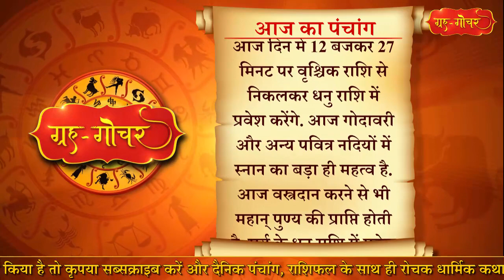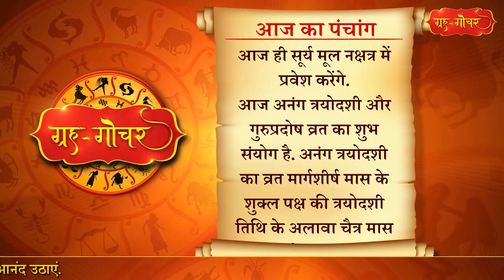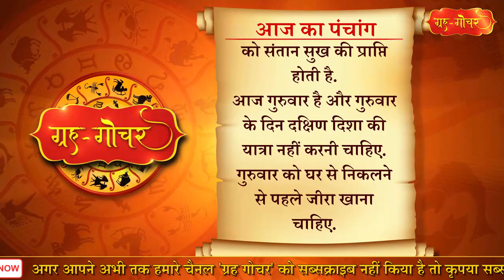Aaj Ka Panchang 16 December 2021 पंचांग l आज का पंचांग 16 दिसंबर 2021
काशी, भारत
दिनांक-16 दिसंबर
2021
दिन-गुरुवार
मार्गशीर्ष मास, शुक्लपक्ष
त्रयोदशी
( रात 4 बजकर 44  मिनट)
तदुपरि चतुर्दशी
नक्षत्र-भरणी
( दिन 8 बजकर 43 मिनट)
तदुपरि कृत्तिका
आज दिन में 8 बजकर 43 मिनट तक धान्यच्छेदन, शय्यासनआदि के उपभोग और मुकदमा कार्य के लिए मुहूर्त है, जबकि उसके बाद दिन में 12 बजकर 27 मिनट तक वर-वरण और कन्या वरण के लिए मुहूर्त है.
आज धनु संक्रांति है. सूर्य आज दिन में 12 बजकर 27 मिनट पर वृश्चिक राशि से निकलकर धनु राशि में प्रवेश करेंगे. आज गोदावरी और अन्य पवित्र नदियों में स्नान का बड़ा ही महत्व है. आज वस्त्रदान करने से भी महान् पुण्य की प्राप्ति होती है. सूर्य के धनु राशि में प्रवेश करने के साथ ही खरमास प्रारंभ हो जाएगा तथा विवाहादि शुभ कार्यों के लिए मुहूर्त का अभाव हो जाएगा. गुरुवार की संक्रांति शुभफलदायक है.
आज ही सूर्य मूल नक्षत्र में प्रवेश करेंगे.
आज अनंग त्रयोदशी और गुरुप्रदोष व्रत का शुभ संयोग है. अनंग त्रयोदशी का व्रत मार्गशीर्ष मास के शुक्ल पक्ष की त्रयोदशी तिथि के अलावा चैत्र मास में आता है.अनंग त्रयोदशी का व्रत प्रेमी जोड़ों के लिए अत्यंत फलदायी माना जाता है. आज के दिन व्रत रहते हुए भगवान शिव तथा माता पार्वती की पूजा करनी चाहिए. इसके साथ ही कामदेव तथा रति की भी पूजा विधि विधान से करनी चाहिए. ऐसा करने से प्रेम संबंधों में सफलता प्राप्त होती है.संतानहीन दंपतियों को संतान सुख की प्राप्ति होती है.

Aaj Ka Panchang 16 December 2021 , 16 दिसंबर